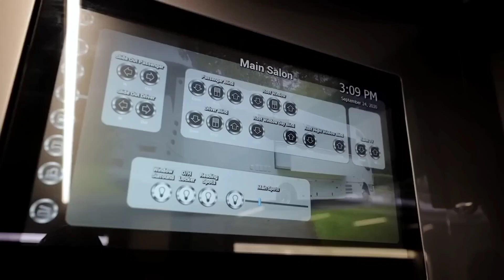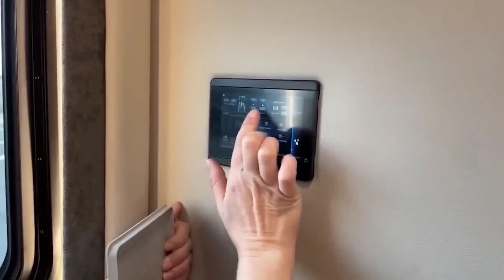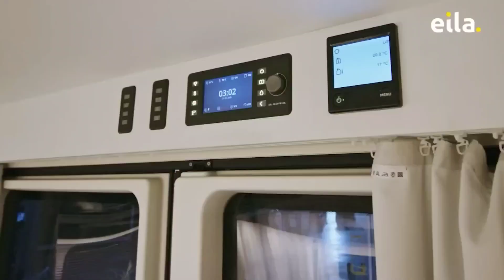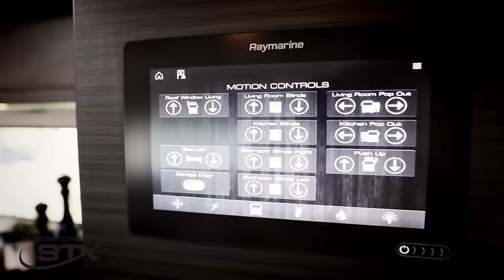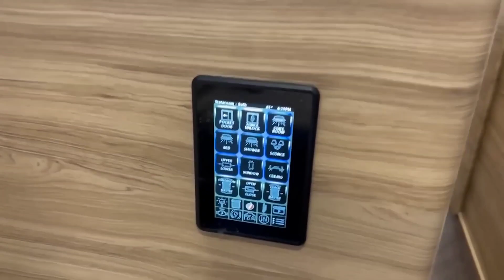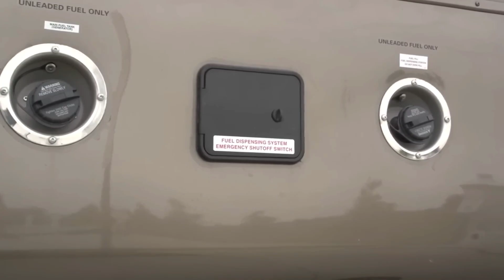This Is The Most Luxurious Motor Home In The WORLD!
In this Video you will see some of the most luxurious and best motor homes on earth!

If you liked this video or were curious about any of the motor home names there are at the start of every clip!